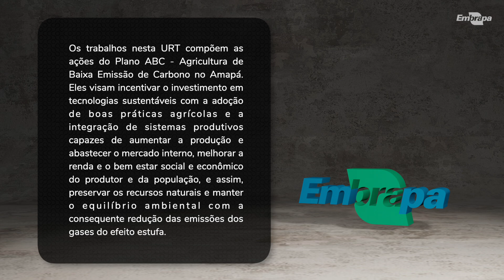Série URTs da Embrapa Amapá: Bubalinocultura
O primeiro episódio da Série URTs da Embrapa Amapá apresenta a bubalinocultura do estado do Amapá, com a Unidade de Referência Tecnológica (URT) de Manejo alimentar de bovídeos em pastagens degradadas, localizada na Fazenda São João, no Distrito de Aporema, Tartarugalzinho/AP.